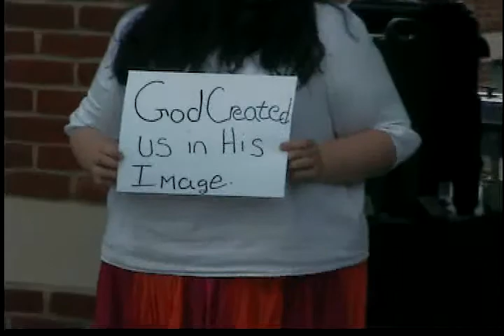Waynesburg Everything Song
King's Court's Everything song performed at Waynesburg's MIni Relay for Life.